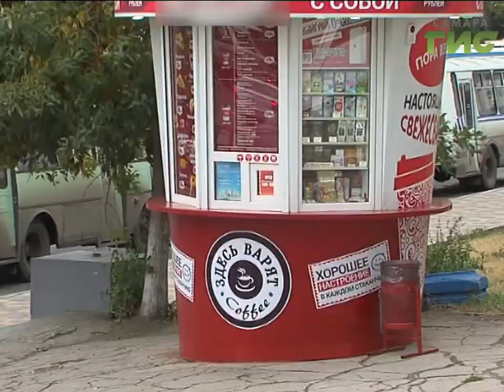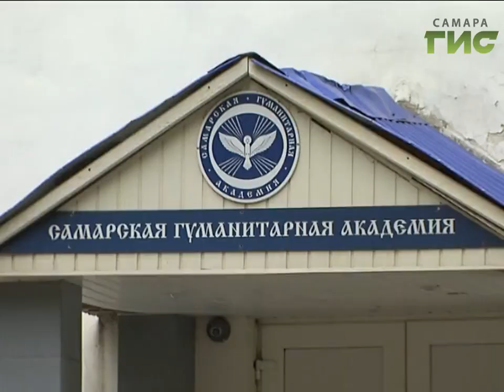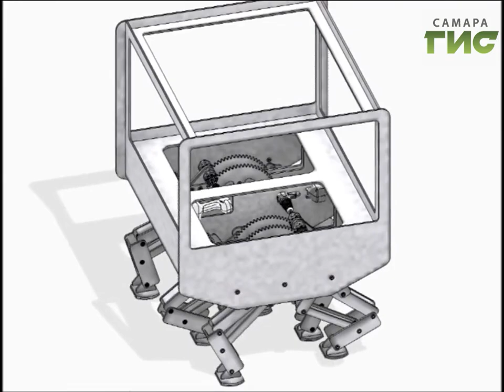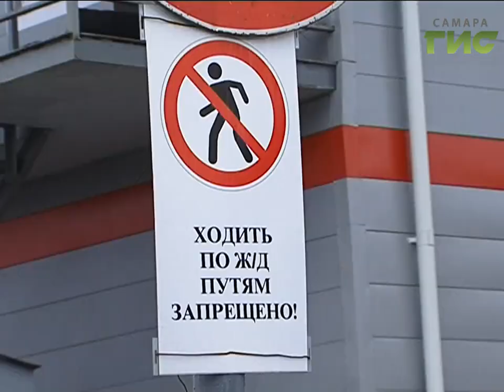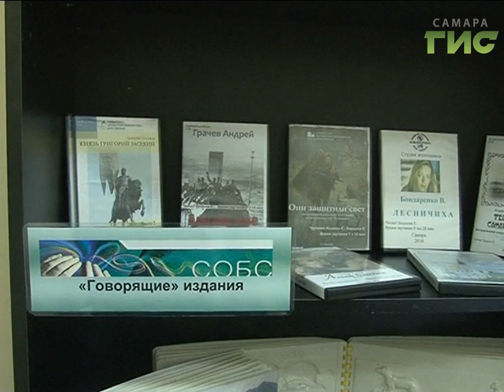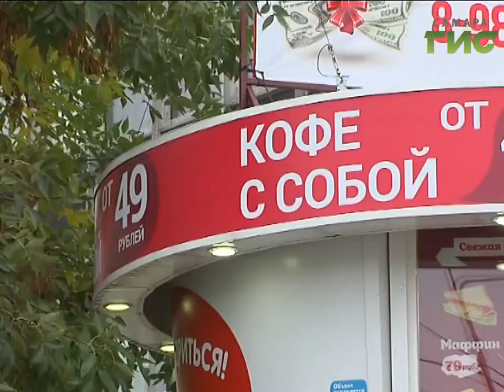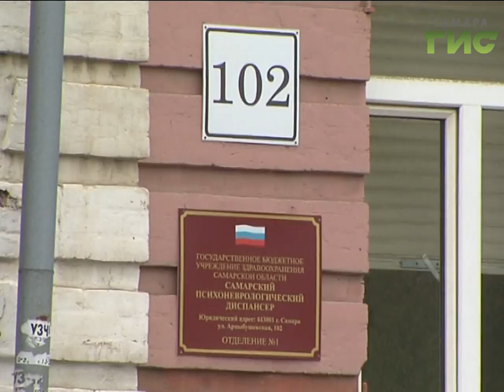«События» от 09.10.2017 (вечер)